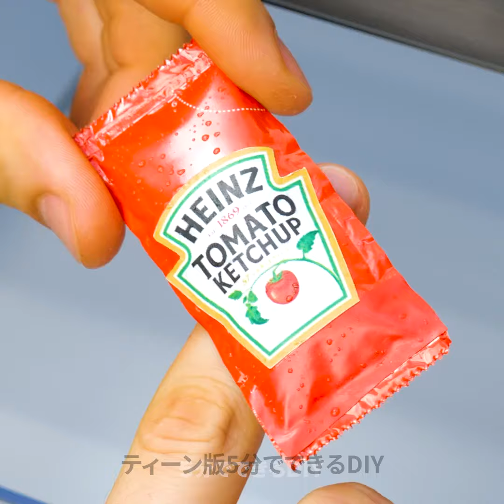あなたが間違っていた：お気に入りの食べ物を食べる簡単な方法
タイムスタンプ:
00:00 チキンウィングを最も速く食べる方法
01:25 ピスタチオの食べ方
03:11 カップケーキの最良の食べ方
04:42 寿司の食べ方